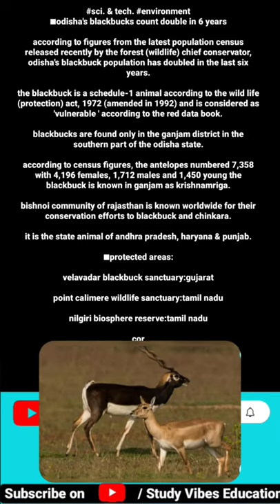Odisha's blackbucks count double in 6 years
1857 INDIAN Revolutionaries || भारत में यूरोपियन के आगमन से गांधी युग तक का सफ़र

1857 INDIAN Revolutionaries || भारत में यूरोपियन के आगमन से गांधी युग तक का सफ़र playlist link

Daily CA one liner🔆Current Affair Topics Short Vide🔆Daily CA one liner 24 April 2021 prelims UPSC IAS CA studyvibesedu ssc rrb PC currentaffaios playlist link